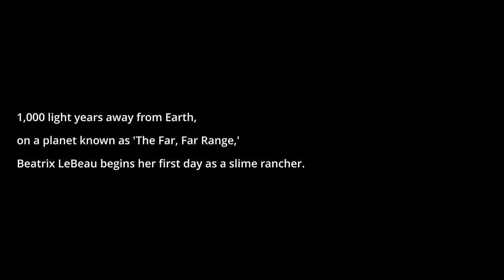Slime Rancher Trial Xbox Skuška!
Sliz na xboxe skuška.